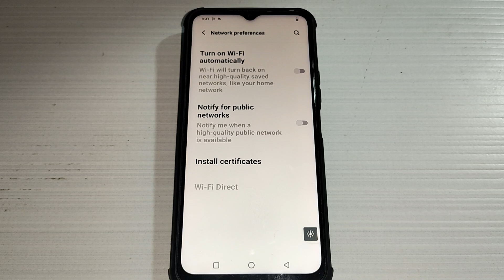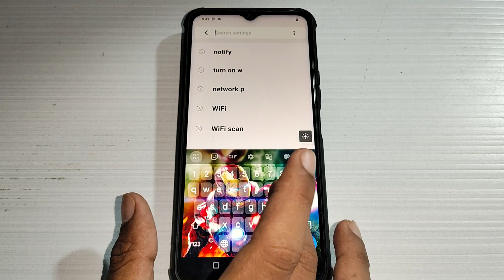how to check WiFi install certificate Vivo Y56 5g, Vivo Y56 5g network preference setting